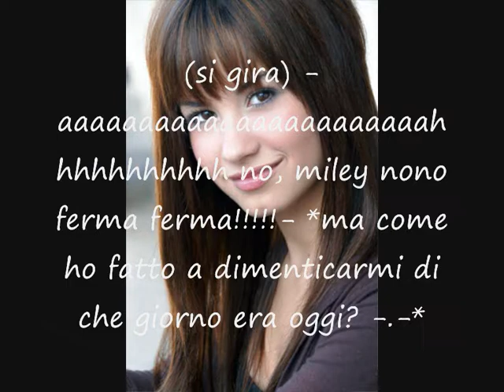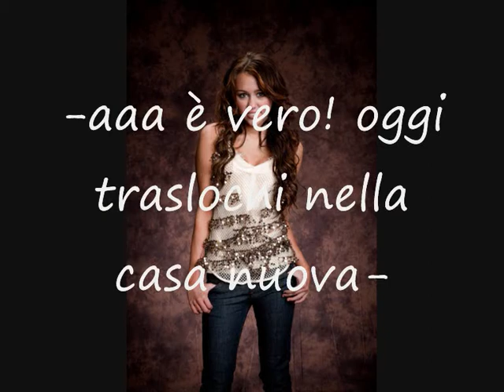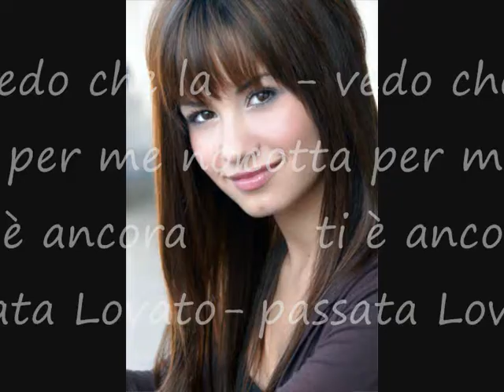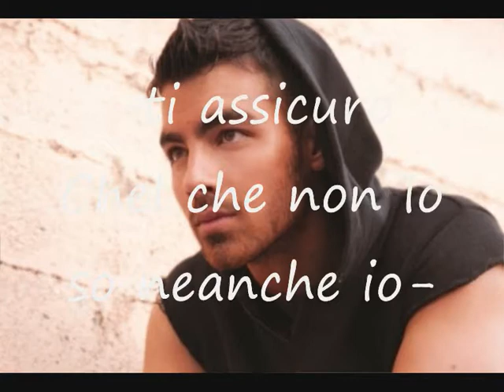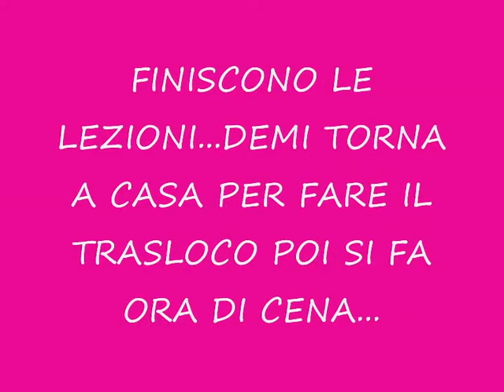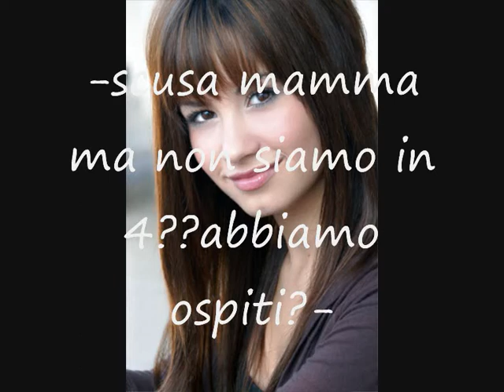I Hate Loving You Episodio 1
ecco il primo episodio della mia prima serie I Hate Loving You spero che vi piaccia aspetto ancora qualche commento x sapere se preferite niley o nelena nel caso non avessi abbastanza commenti credo che farei niley, domani mettero' il secondo episodio!e vi assicuro che sarà molto piu' interessante *---*